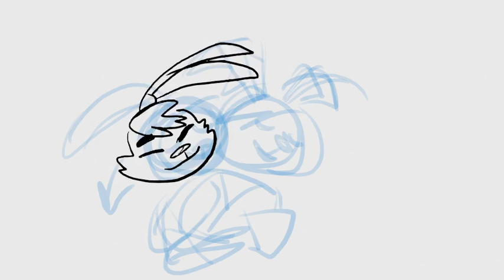usagi tea bob animation loop (WIP)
Just something small I doodled to try out an older configuration of Blender I had. Still works! :D

Hope your holidays have been nice!

The song is a cover! "billie eilish - my future (but a little riffy)" by Topher Ngo! I just wanted to try out if a random song worked here haha